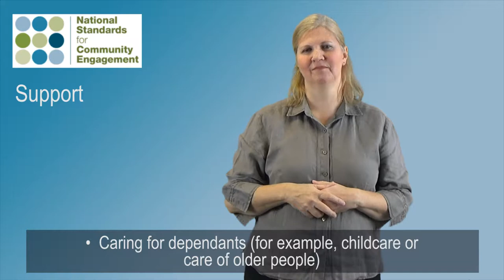SCDC_Support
National Standards for Community Engagement: Support